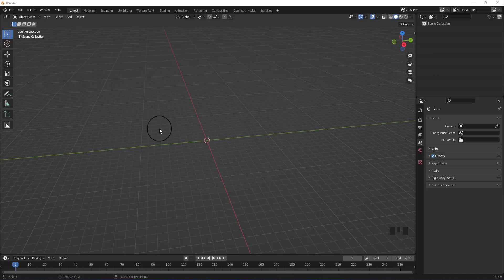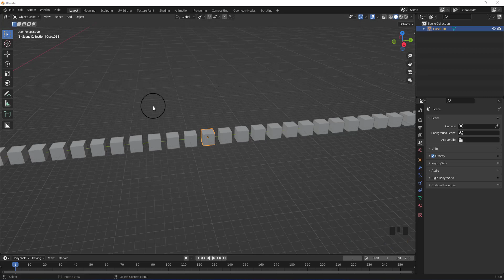How To Find Selected Objects In Outliner Blender 3.2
Imagine there are so many objects in the scene and you want to find it in the outliner.
There are 2 ways that I explained in this video!